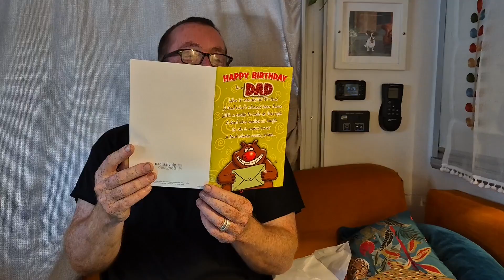Biggest Duck Race I have Ever Seen / Arundel Festival / Van Life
Arundel has a yearly festival spanning 10 days and we were lucky enough to catch the last day which included a massive duck race. Oh and it was my birthday!